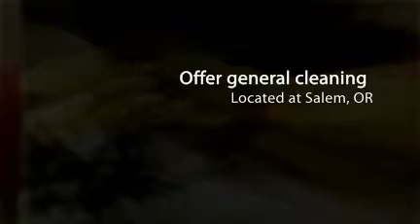CASARRUBIAS HOUSEKEEPING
Our Goal is to Complete Each Job to the Client's Satisfaction.